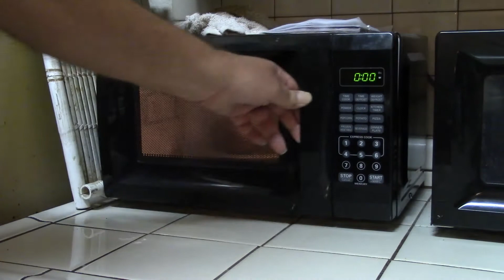Rio Grande River & Social Distancing